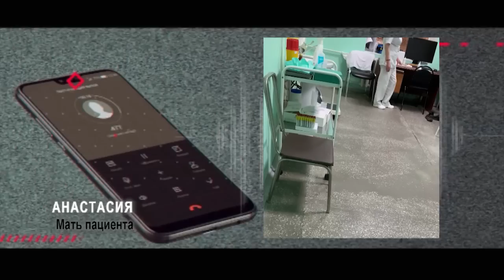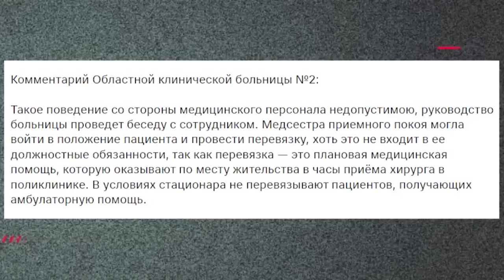Швырнула ножницы и велела перевязывать самому!